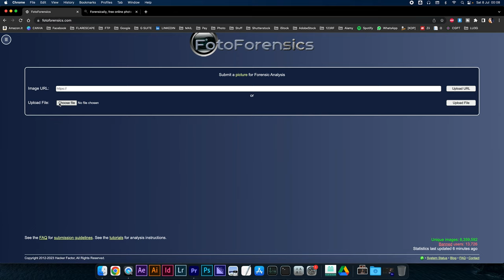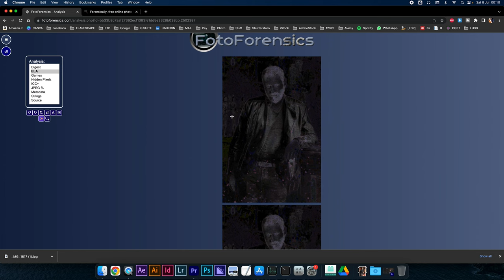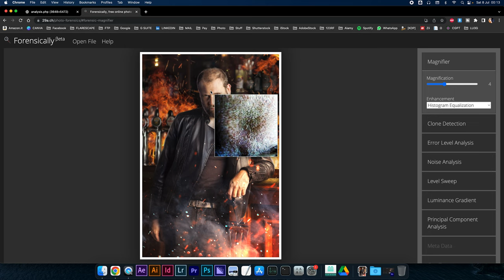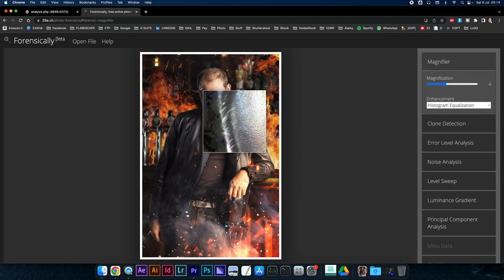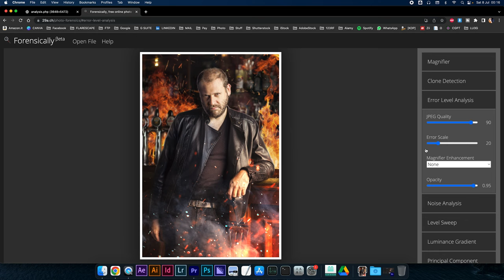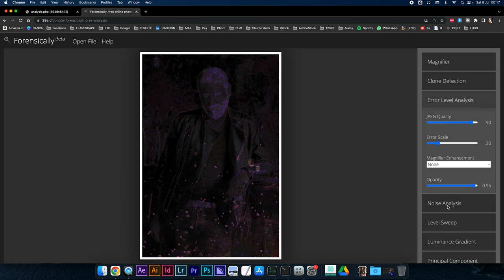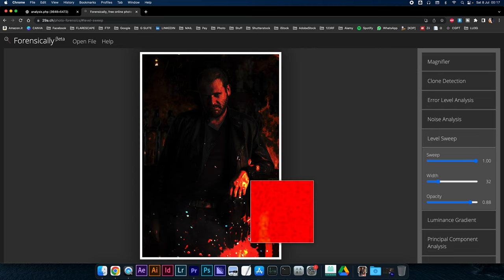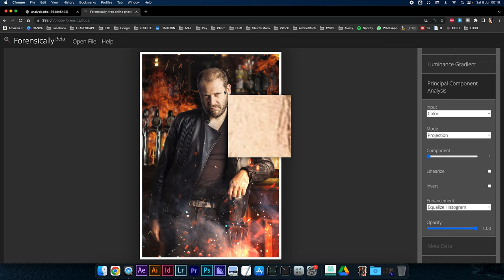COME RICONOSCERE UNA FOTO FINTA | come capisco se la foto è vera? Software contro le fake news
Benvenuti a questo entusiasmante video intitolato "COME RICONOSCERE UNA FOTO FINTA | Strumenti per vedere se la foto è modificata anche con AI". In questo video, esploreremo i segreti dietro le foto manipolate e vi mostreremo come individuare facilmente una foto falsa.

Le foto false e manipolate sono diventate sempre più comuni nei tempi moderni, grazie all'avvento delle tecnologie di intelligenza artificiale e di editing avanzato. Ma come possiamo distinguere una foto autentica da una manipolata? È qui che entra in gioco questo video informativo e istruttivo.

Vi guideremo attraverso una serie di tecniche e strumenti utili per identificare le foto modificate. Imparerete come individuare gli artefatti tipici dell'elaborazione digitale e riconoscere le irregolarità che possono indicare una manipolazione. Esploreremo anche l'uso di strumenti avanzati di analisi delle immagini, inclusi quelli basati sull'intelligenza artificiale, che possono aiutarvi a rilevare modifiche impercettibili.

Non importa se siete fotografi esperti o semplici appassionati di fotografia, questo video vi fornirà preziosi suggerimenti e tecniche per valutare l'autenticità di una foto. Sarete in grado di valutare le immagini con occhio critico e prendere decisioni informate sulla loro credibilità.

Inoltre, vi presenteremo le migliori pratiche per condividere foto online, in modo da proteggere la vostra reputazione e evitare di diffondere contenuti falsi senza accorgervene.

Quindi, se siete interessati a scoprire i segreti per riconoscere una foto finta e a scoprire gli strumenti e le tecniche utilizzate dagli esperti per individuare le manipolazioni, non perdetevi questo video. Scoprirete come la tecnologia può essere utilizzata sia per manipolare le immagini che per identificare le frodi, e acquisirete preziose competenze nel riconoscere e valutare foto autentiche.

Nell'era digitale, la diffusione di foto ritoccate o false può essere dannosa e portare alla propagazione di fake news. Imparerai come proteggerti da queste manipolazioni e come valutare criticamente le immagini che incontri online.

Ti mostrerò strumenti e software forensi all'avanguardia che utilizzano l'intelligenza artificiale per analizzare le foto e rilevare eventuali alterazioni. Scoprirai come individuare artefatti digitali e segni di manipolazione, acquisendo competenze essenziali per una navigazione responsabile e sicura nel mondo delle immagini digitali.

La diffusione di fake news è un problema sempre più rilevante, e imparare a riconoscere una foto finta è diventato fondamentale per affrontare le sfide della disinformazione e preservare l'affidabilità delle informazioni online.

Se sei interessato a scoprire i segreti del riconoscimento di foto false, come capire se la foto è autentica e come contrastare le fake news con l'ausilio di strumenti basati sull'intelligenza artificiale, non perderti questo video imperdibile. Prendi il controllo della tua esperienza online e sii armato di conoscenze per combattere l'inganno visivo.

Grazie per aver scelto di seguirci in questo viaggio nella scoperta delle foto false e della loro identificazione. Se trovate questo video interessante e utile, non dimenticate di lasciare un "Mi Piace", condividere con i vostri amici e iscrivervi al nostro canale per rimanere sempre aggiornati su nuovi contenuti. Buona visione!

IN PARTICOLARE:
🏡 Foto di interni, foto real estate e architettura
🏭 Fotografia industriale